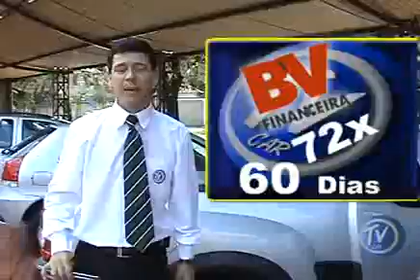Segunda 210909 Parte 2